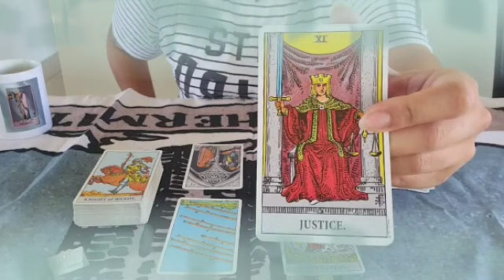برج العذراء ♍ يحبك انجذاب جسدي بس انت مشكلتك💔استعد واجهز هنا هيتم👌واحذر من كشف سر مهم😱